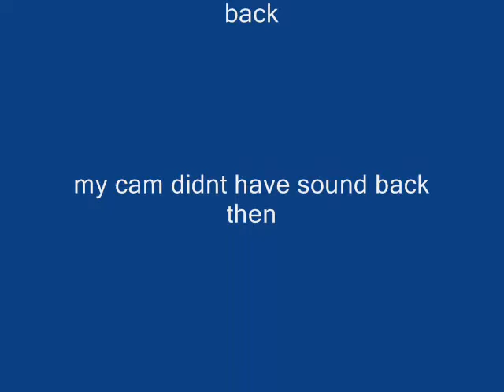My Iguana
This vid was taken about 2 years ago.. my cam didnt have sound bak then lol..vud is  lame but please force urself to like it =) thankyou